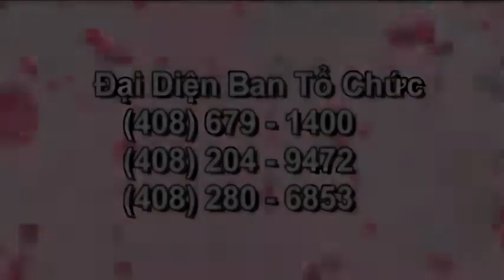Dai hoi van chuong phu nu toan cau